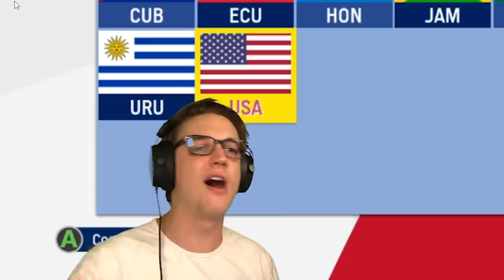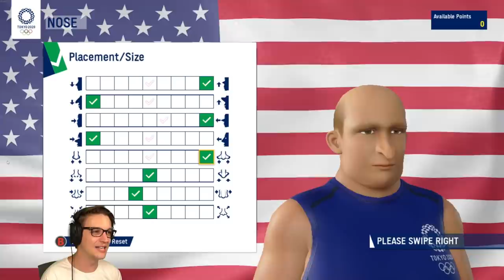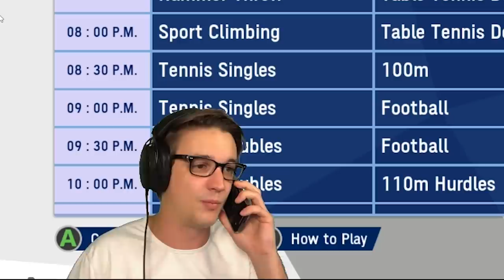I enter the 2020 Olympics in Tokyo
DOBBERT BOBERTSON IS A KING AND WE LOVE HIM IN THIS HOUSE